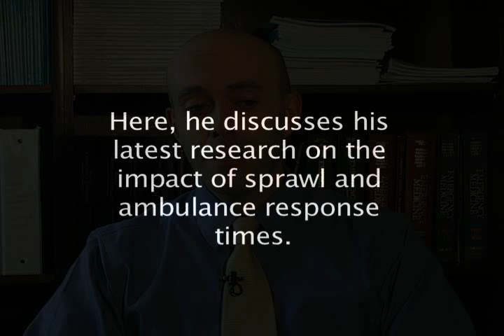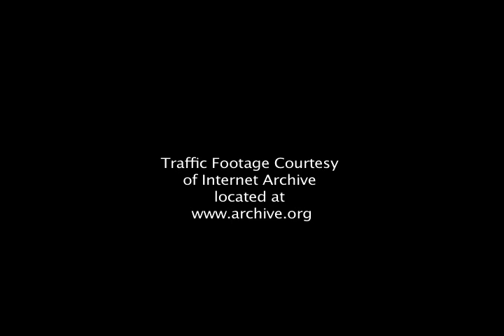Urban Sprawl and Ambulance Arrival Times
Dr. Matthew Trowbridge discusses urban sprawl and it's impact on ambulance arrival times.